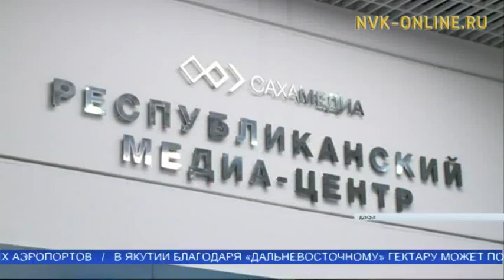Сегодня представители легкой промышленности Якутии обсудят комплексное развитие отрасли